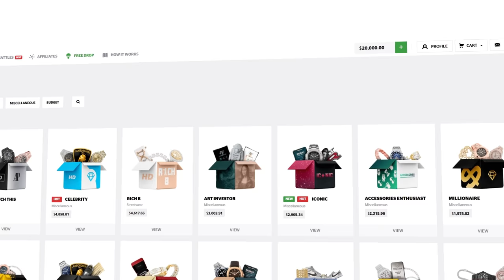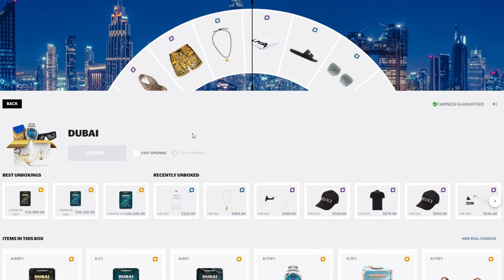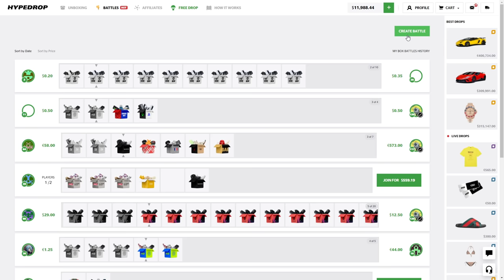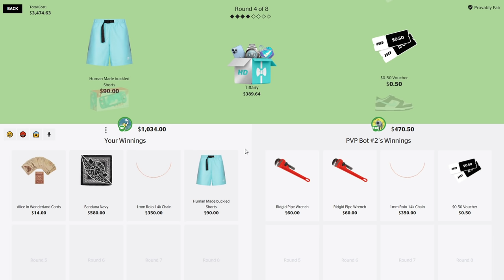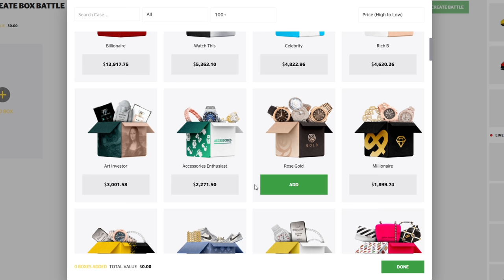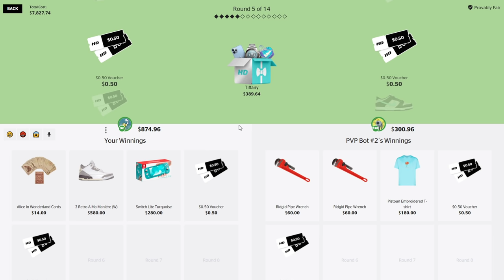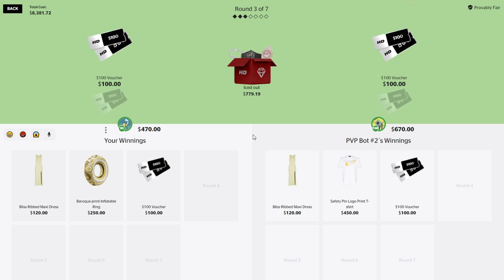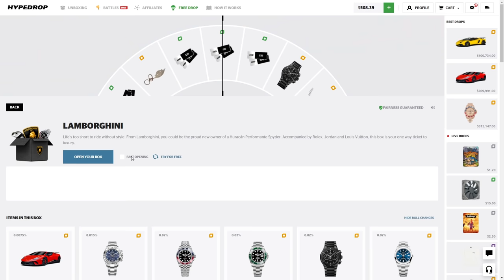MY GIRLFRIEND SPENDS MY $20,000 HYPEDROP BALANCE